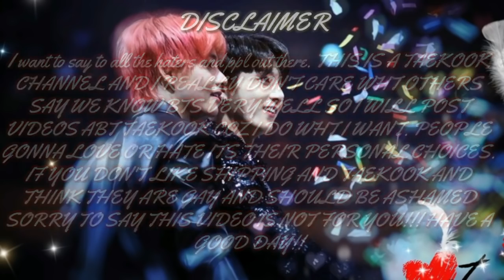TaeKook ~ Promise...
TaeKook
Promise
FMV

THIS SONG IS SO BEAUTIFUL THANK YOU JIMIN SSI!!! ❤️